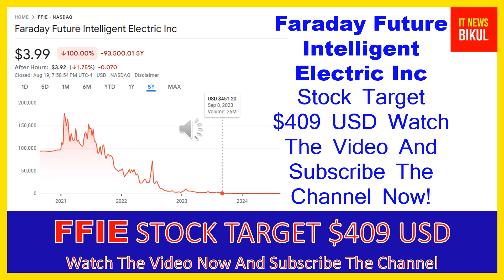FFIE Stock - Faraday Future Intelligent Electric Inc Stock Breaking News Today | FFIE Stock Target